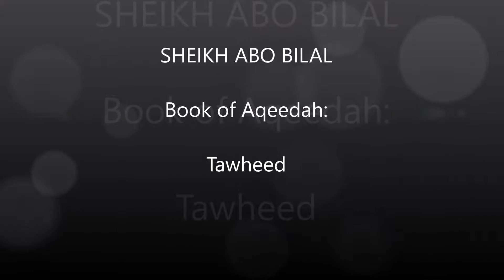Official Halaqah: Book of Aqeedah- Tawheed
Abo Bilal gives us a brief description about a part of Aqeedah, more specifically Tawheed. The meaning of Tawheed and its role in Islam.